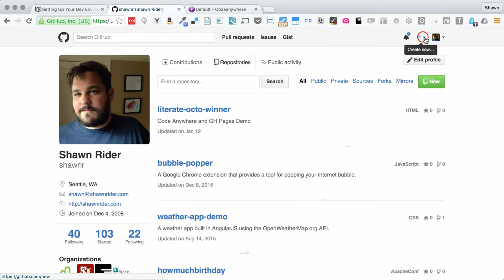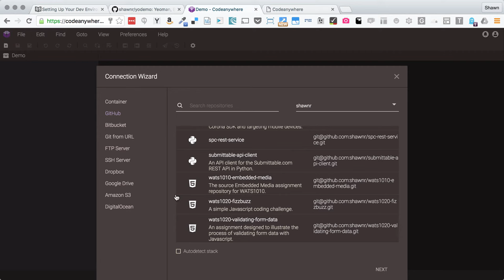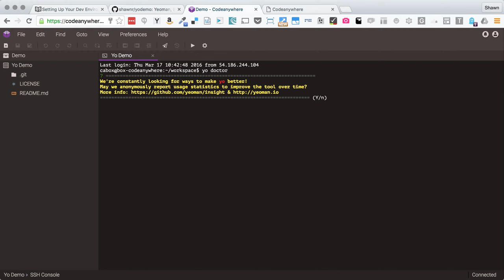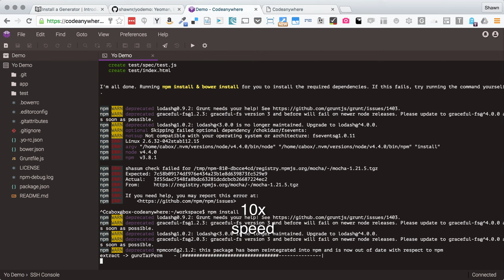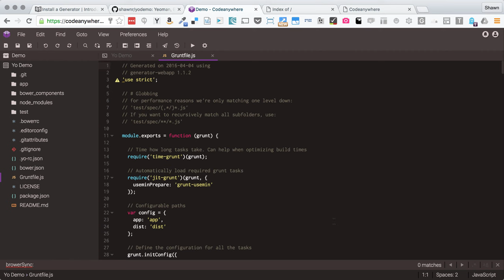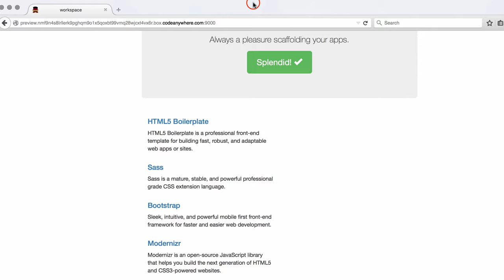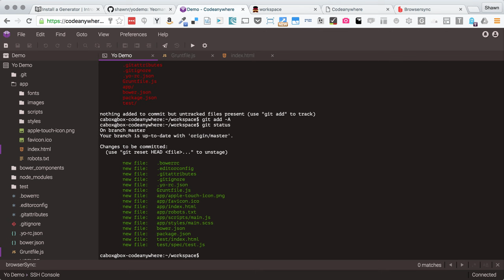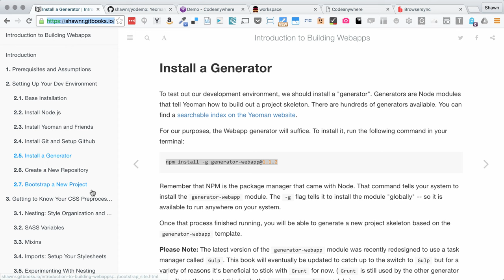Using the Yeoman Workflow on Code Anywhere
A quick introduction to setting up your Yeoman-based projects on Code Anywhere. Using Code Anywhere can make it very easy to experiment and work through issues so you can learn more about environments, and it's much easier to throw away a container and make a new one if things don't go as planned.